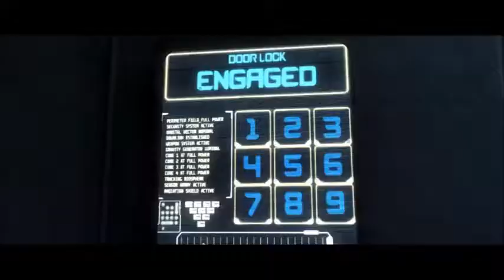Injustice Playthrough 13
Its my playthrough for the story mode.